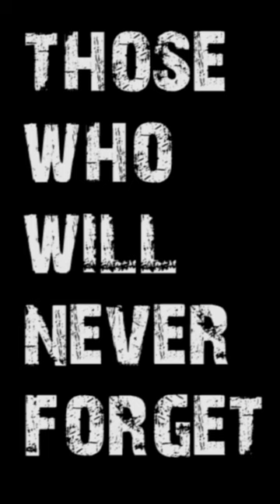Mossad Operations : The assassination of Herberts Cukurs (1965)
Explore the covert world of espionage with the shocking story of Mossad's operation in 1965. Discover how they tracked down and eliminated the infamous Latvian fugitive war criminal, Herberts Cukurs, in Montevideo. This gripping account sheds light on the relentless pursuit of justice for the victims of World War II and the Holocaust